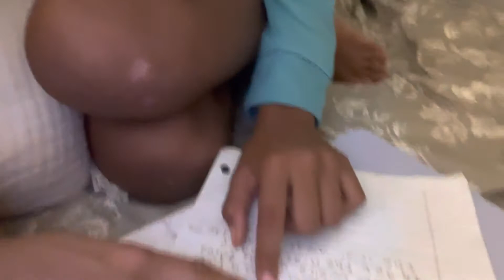Chitty chatting | 20